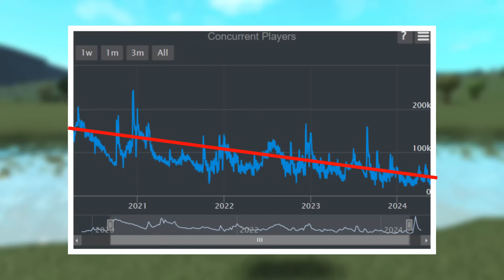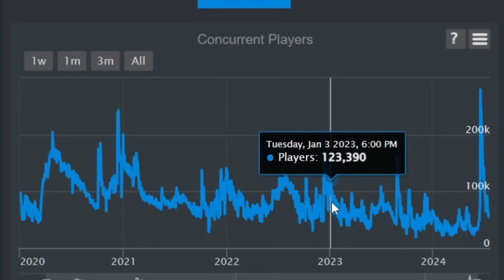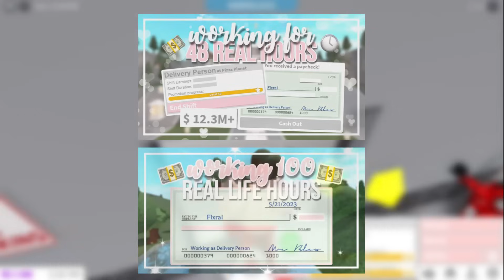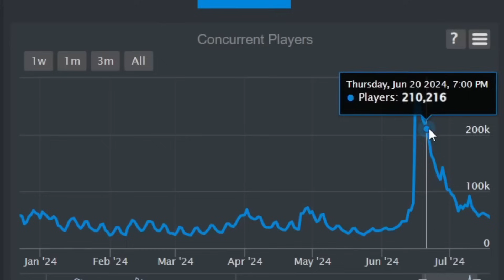Bloxburg Needs To Change (Roblox)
꒰୨୧꒱ open me!

♡ hey everyone, in this video i talk about why roblox bloxburg needs to change. bloxburg is going downhill and losing players - the recent updates have only been hurting the game more, especially since the developers are ignoring the community. feel free to comment your thoughts down below; we should be honest about our thoughts so we can hopefully see bloxburg change for the better. thank you for watching and i hope you have a wonderful day or night ♡

꒰୨୧꒱ timestamps:
♡ 0:00 intro
♡ 0:29 new developers
♡ 1:35 lower job pay update
♡ 2:59 bloxburg's response
♡ 5:33 free bloxburg
♡ 7:10 what needs change
♡ 8:24 outro